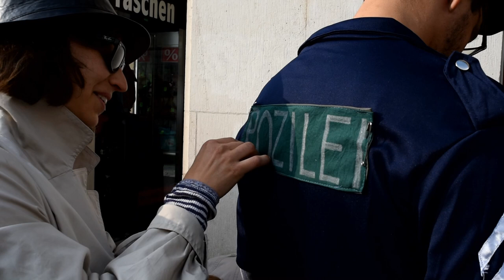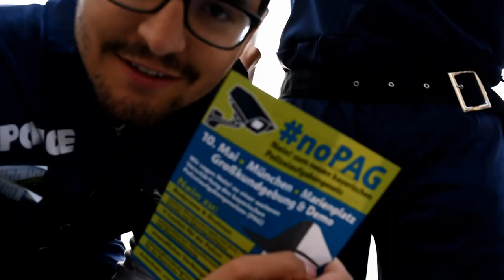Demoaufruf! 10.05.2018 Marienplatz München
NEIN! zum neuen bayerischen Polizeiaufgabengesetz
KEIN Angriff auf unsere Freiheits- und Bürger*innenrechte!

Dafür deomonstrieren wir am 10. Mai 2018 ab 13.00 Uhr auf dem Marienplatz in München. Wir rufen alle Demokrat*innen und Verteidiger*innen eines demokratischen, rechtsstaatlichen Bayerns auf, mit uns ihre Stimme gegen das neue Polizeiaufgabengesetz zu erheben.

Titel: March of the Orcs
Interpret: Sven Gerlach